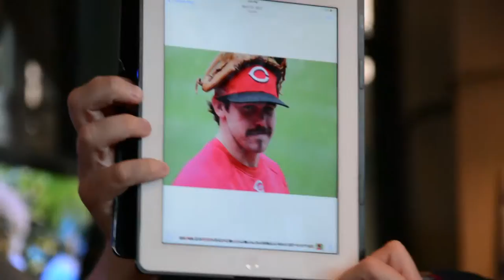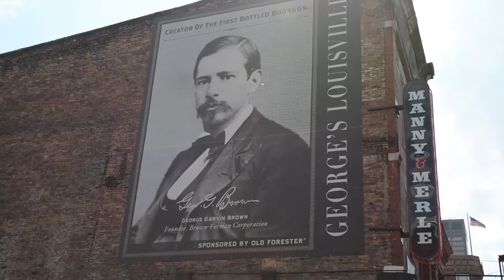Finding Sam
Mo Egger of ESPN 1530 and Rachel of iHeart Media go on a road trip to find Sam LeCure.  Sam was sent down to the Reds minor league team, Louisville Bats.  A lot of fans want LeCure back up with the Reds because they know his pitching is what the team needs to gather up some wins.

I shot this short video and Keith Gollar edited this together.